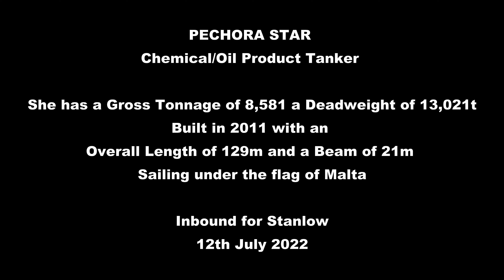Pechora Star - Chemical Oil Product Tanker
PECHORA STAR (IMO: 9488322) is a Chemical/Oil Products Tanker registered and sailing under the flag of  Malta. Her gross tonnage is 8581 and deadweight is 13021. PECHORA STAR was built in 2011. PECHORA STAR length overall (LOA) is 128.62 m, beam is 21 m. Her container capacity is 0 TEU. The ship is operated by CST SCHIFFFAHRTS GMBH & CO KG.